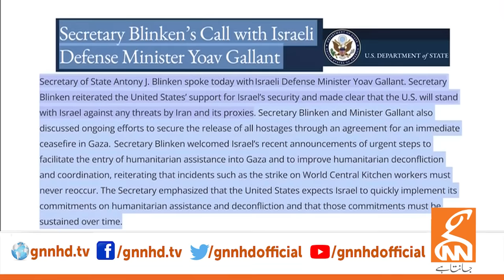Big Deal Ready for Imran Khan | Good News for PTI | What is Next? | Dr Shahid Masood Statement | GNN